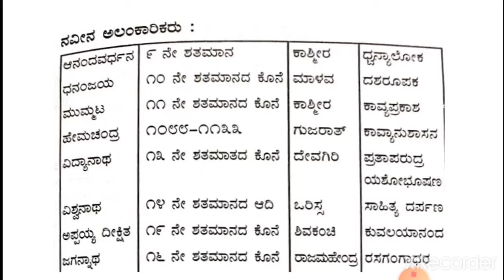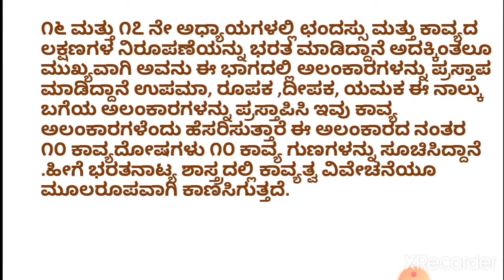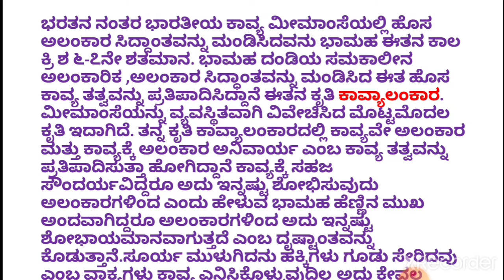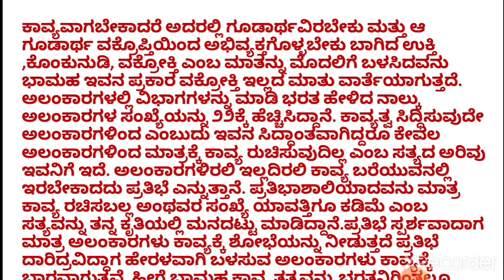ಪ್ರಮುಖ ಅಲಂಕಾರಿಕರು( ಭಾರತೀಯ ಕಾವ್ಯಮೀಮಾಂಸೆ), B.A 3rd Semester (NEP),Optional Kannada DSC - 5